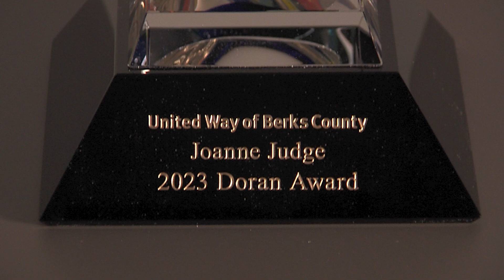United Way 2023 Doran Award Recipient: Joanne Judge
We are pleased to present this year's Wilbur H. Doran Award to Joanne Judge. As a local attorney with a long history of involvement in United Way and other nonprofits in our community, Joanne is a shining example of volunteer leadership. Please help us congratulate her!